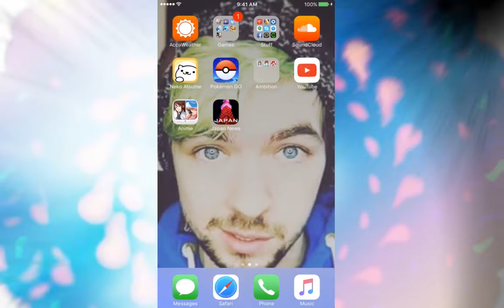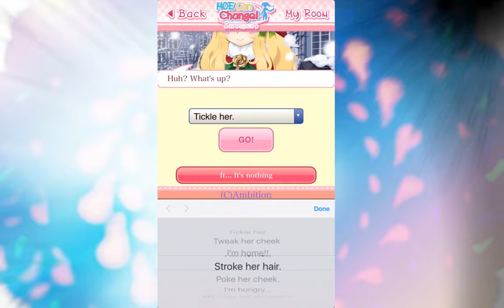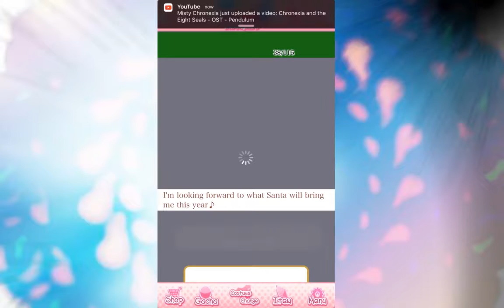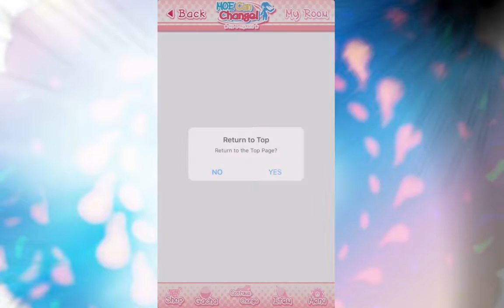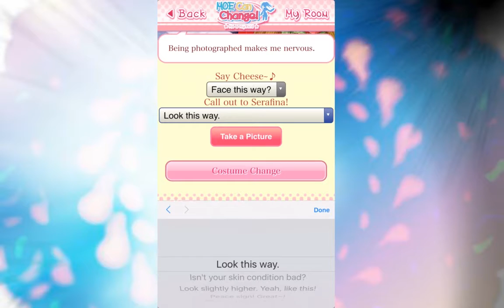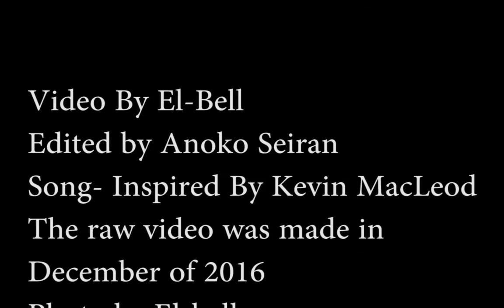MOE MOE MYROIDS! | MOE CAN CHANGE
Let's get cute and happy as we go through what Moe Can Change is!

*** This video was recorded during December 2016, during the Christmas events

The background photo was created by me using an online software called Sumo Paint.

I may sound weird, but if you like my stuff feel free to support me! Also any suggestions for future video ideas you can send me by telling me in the comments below!